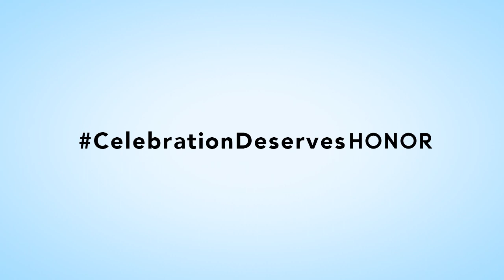CelebrationDeservesBetter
Seems like ‘i’ can easily beat the ‘Pro’. 😎
Topping on the features while lower on the price, HONOR20i is the ‘real’ camera king.🙌